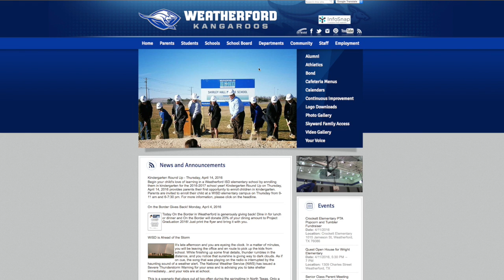Kindergarten Round Up 2016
Begin your child's love of learning in a Weatherford ISD elementary school by enrolling them in kindergarten for the 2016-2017 school year! Kindergarten Round Up on Thursday, April 14, 2016 provides parents their first opportunity to enroll children in kindergarten. Parents are invited to enroll their child at a WISD elementary campus on Thursday from 9-11 am and 6-7:30 pm.